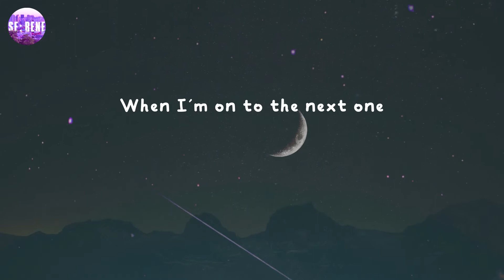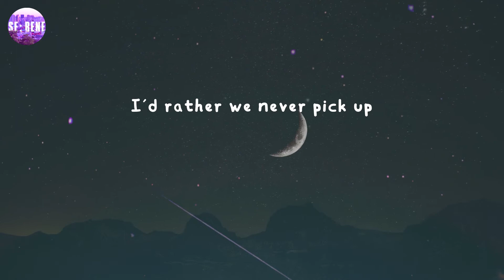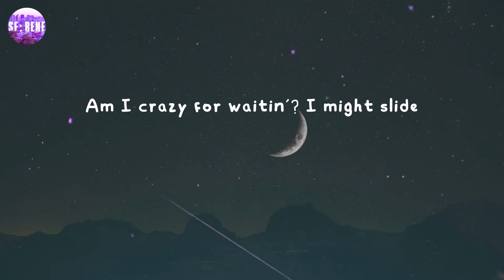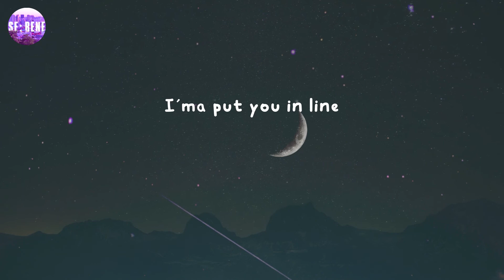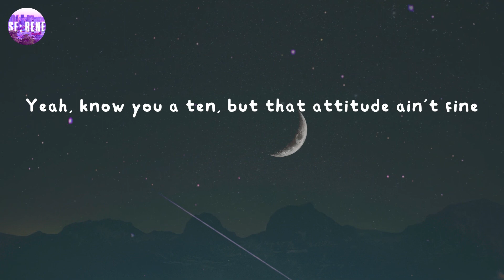Over - Lucky Daye (Lyrics)